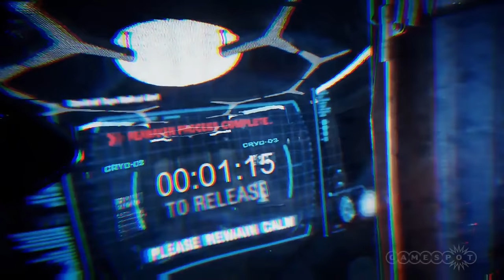P.A.M.E.L.A. - Exclusive Alpha Gameplay Trailer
The P.A.M.E.L.A. alpha gameplay trailer gives the first reveal of gameplay showing off a longer, unfiltered taste of what it means to survive in Eden, including exploration of all-new environments, combat mechanics, weapons and base building features.